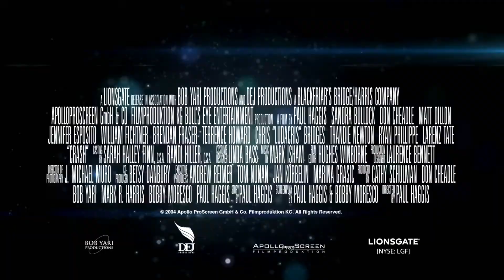Crash (2004) Trailer